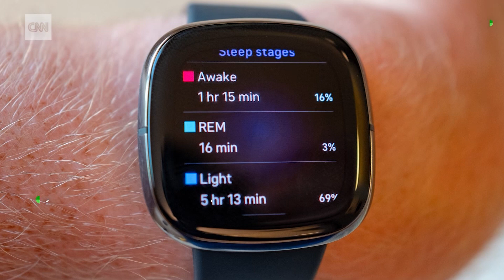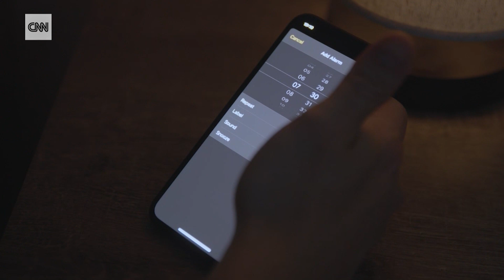5 things we still get wrong about sleep, according to an expert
We know what we need to do to get a good night's rest and yet we're still terrible at it. Mount Sinai's sleep expert, Dr. Neomi Shah, breaks down five surprising things we're getting wrong about sleep. Get ready to hear more about sleep trackers, snooze buttons, testosterone and more.